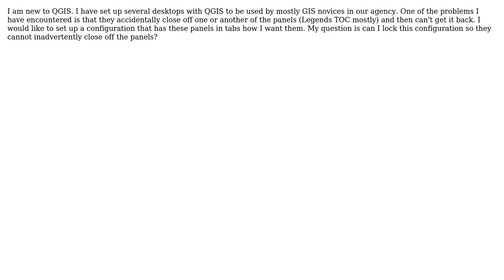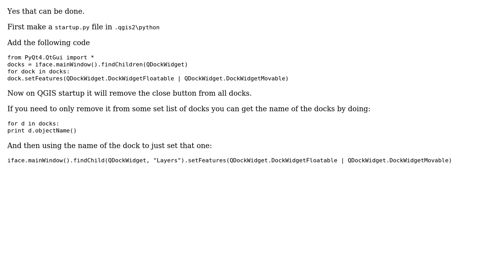GIS: Locking panels in QGIS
With thanks & praise to God, and with thanks to the many people who have made this project possible! | Content (except music & images) licensed under CC BY-SA | Music | Images & others | With thanks to user whyzar user Nathan W user German Carrillo user Gene and the Stack Exchange Network Trademarks are property of their respective owners. You are responsible for your own actions.